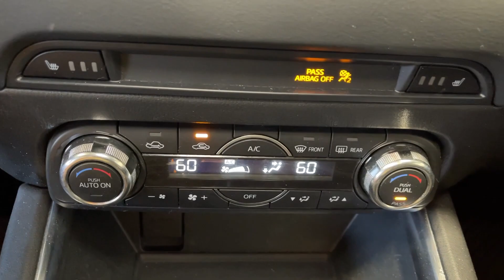2018 Mazda CX-5 Orem, Provo, American Fork, Lindon, Pleasant Grove 23661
Sonic Silver Metallic Used 2018 Mazda CX-5 Grand Touring available in Orem, Utah at Orem Mazda. Servicing the Orem, Provo, American Fork, Lindon & Pleasant Grove, UT area.

Orem Mazda
55 E. University Pkwy

2018 Mazda CX-5 Grand Touring Sonic Silver Metallic AWD SKYACTIV 2.5L 4-Cylinder DOHC 16V 6-Speed AutomaticbrbrSAVE BIG!!! Final markdown pricing. This price cannot be combined with any other offer. **Dealership arranged financing is required at current pricing.**brbrCAR WASHES FOR LIFE Dealer arranged lease or financing may be required see dealer for details Price may not include dealer added options 10 Speakers 19 x 7J Aluminum Alloy Wheels 4-Wheel Disc Brakes 4.624 Axle Ratio ABS brakes Air Conditioning Alloy wheels AM/FM radio: SiriusXM Auto High-beam Headlights Auto-dimming Rear-View mirror Automatic temperature control Bose 10-Speaker Audio Sound System Brake assist Bumpers: body-color Delay-off headlights Driver door bin Driver vanity mirror Dual front impact airbags Dual front side impact airbags Electronic Stability Control Emergency communication system Exterior Parking Camera Rear Four wheel independent suspension Front anti-roll bar Front Bucket Seats Front Center Armrest Front dual zone A/C Front fog lights Front reading lights Fully automatic headlights Garage door transmitter: HomeLink Heated door mirrors Heated front seats Heated Front Sport Shape Seats Illuminated entry Leather Seat Trim Leather Shift Knob Low tire pressure warning Mazda Navigation System Memory seat Navigation System Occupant sensing airbag Outside temperature display Overhead airbag Overhead console Panic alarm Passenger door bin Passenger vanity mirror Power door mirrors Power driver seat Power Liftgate Power moonroof Power passenger seat Power steering Power windows Radio data system Radio: AM/FM/HD Audio System Rain sensing wipers Rear anti-roll bar Rear reading lights Rear seat center armrest Rear window defroster Rear window wiper Remote keyless entry Speed control Speed-sensing steering Split folding rear seat Spoiler Steering wheel mounted audio controls Tachometer Telescoping steering wheel Tilt steering wheel Traction control Trip computer Turn signal indicator mirrors Variably intermittent wipers.brbrbr24/30 City/Highway MPGbrbrCome To See Our Specials! See us on our Facebook Page! Want a great sales experience? See Reviews Bios and Pictures and request the salesperson of your choice. Ask about our Customer For Life Program!!!brbrAwards:br * 2018 KBB.com Brand Image Awards